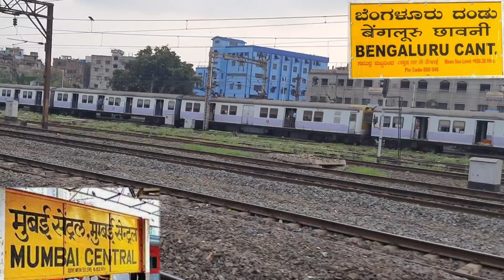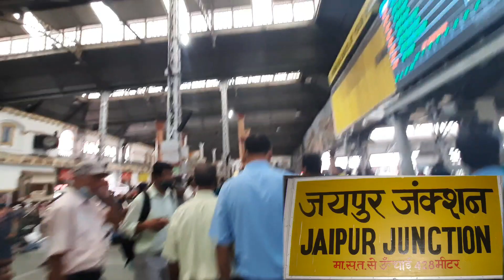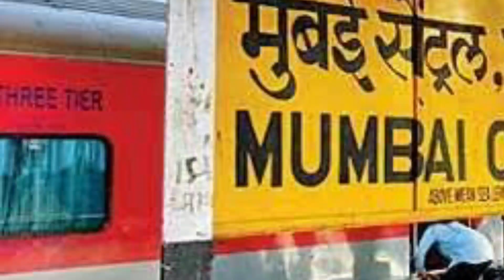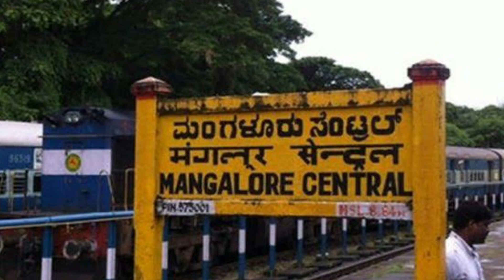Meaning of Junction Central Terminus Halt Road Cantt. In Indian Railway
Meaning of Halt Junction Road Teriminal in Indian Railway
Difference between Halt and Junction
Difference between Junction and terminal
Indian Railway unknown facts
Indian Railway facts history